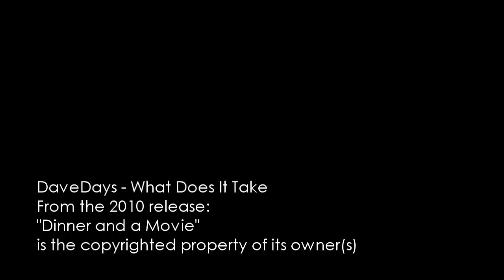Justin - DaveDays - What Does It Take (Drum Cover)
ICHTHUS

Hey Guys, this is my drum cover of "What Does It Take" by DaveDays. I really enjoyed playing to this song because of the fun tempo and smalls parts where you could really rip it up.

P.S. Sorry for the sloppiness, bad lighting and wobbly camera angle. I am still working out the kinks.

Note: My intentions for posting this video is in no way to be "showing off". I stress that i have only just scratched the surface of drumming and music in general, i have much to learn and am open to suggestions.

DaveDays - What Does It Take
From the 2010 release: "Dinner and a Movie"